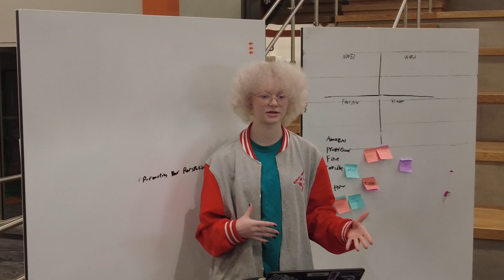What are the benefits of creating a new state assessment system?